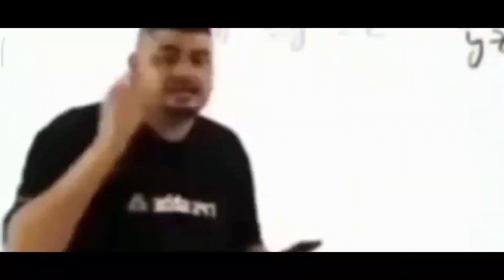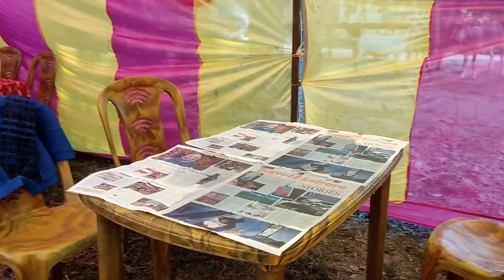LIMBU dhollnach | situmari jhapa | full enjoy movement